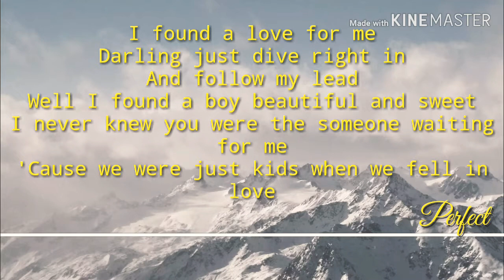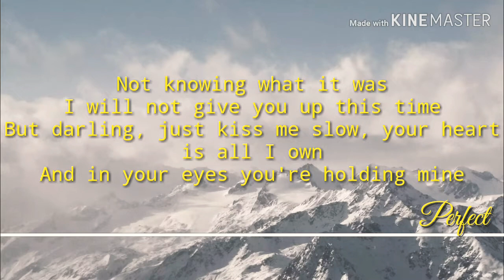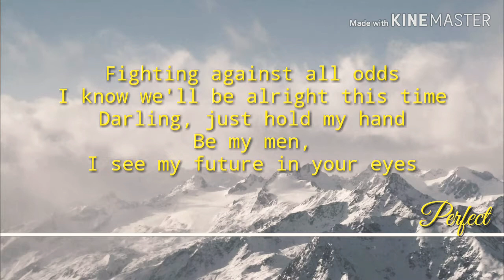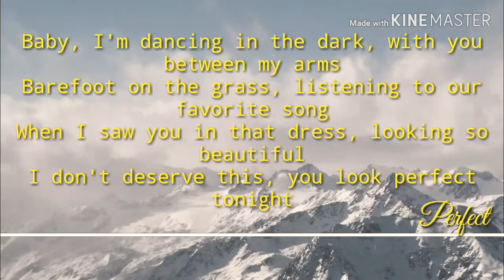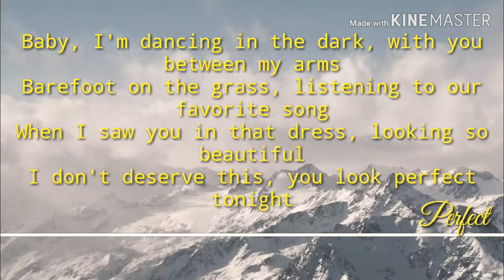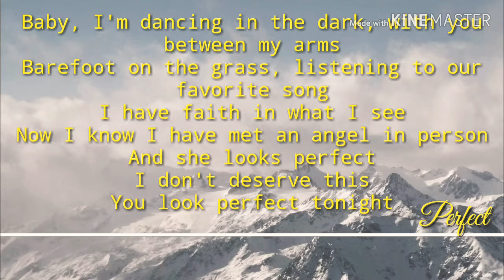Perfect girl version